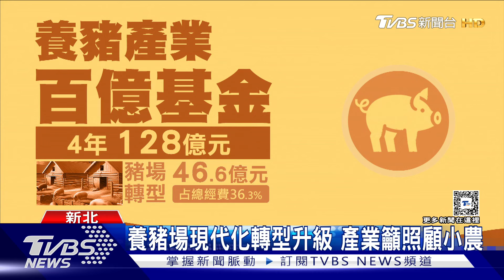百億養豬基金助攻 畜舍設施現代化拚轉型｜十點不一樣20240905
農業部編列4年期的養豬百億基金輔導轉型，今年是計畫最後一年，農業部也證實，確實會再提第二期的養豬產業升級計畫。對此，中華民國養豬協會呼籲，第一期百億基金，豬農仍需自負部分金額升級設備，對規模較小，財力相對有限的豬農來說，是不小的負擔，認為應爭取更多經費，幫助中小廠豬農轉型升級。